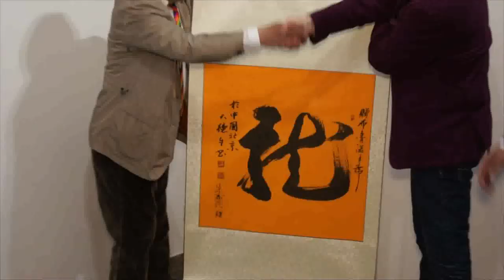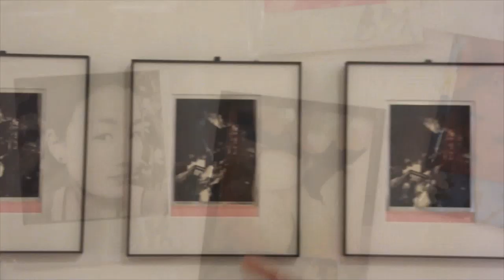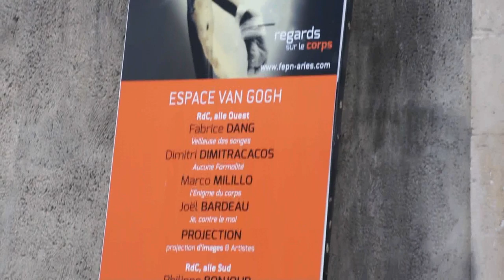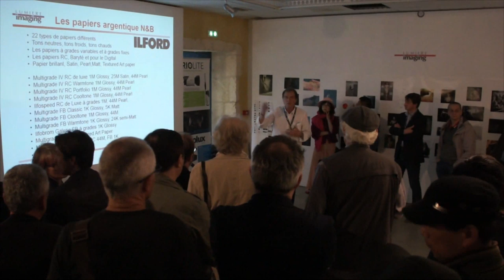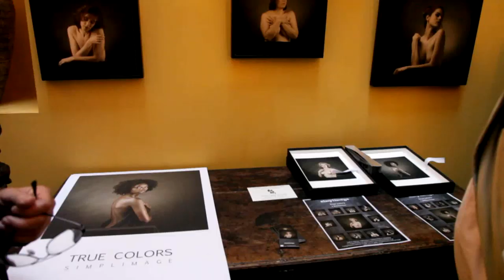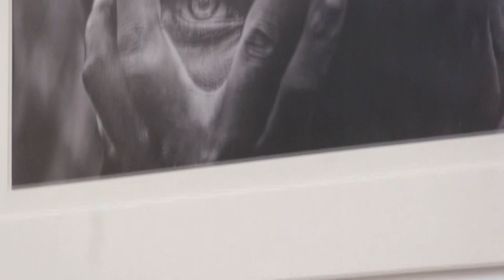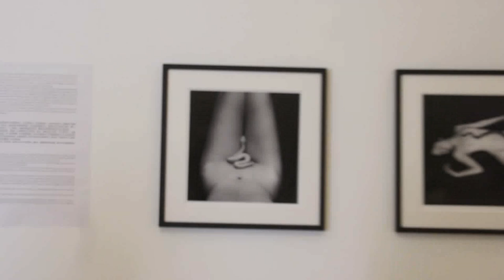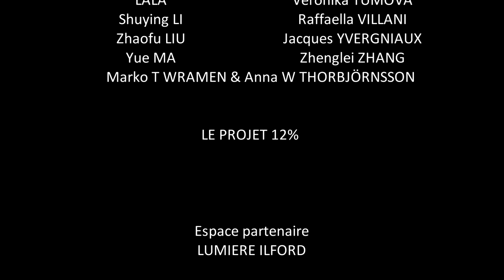Le Film du Festival Européen de la Photo de Nu FEPN Arles 2016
AVEC LES ARTISTES

Joël BARDEAU
Marco BARSANTI
Philippe BONJOUR
Marius BUDU
Yuan CAI
Elena CAROZZI
Henri CLEMENT
Hervé CORTINAT
Fabrice DANG
Dimitri DIMITRACACOS
Fengyuan DING
Patrice DION
Emmanuel GRIGNON
Yu-Liang GUAN
Tetsuro HIGASHI
Bernard HIRCHAUD
Kangqiao HSU
Tom JANNOF
Natalia KOVACHEVSKI
LALA
Shuying LI
Zhaofu LIU
Yue MA
Stéphanie MARIET
Yves MARTINAUD
Gwenael MERSAOUI
Marco MILILLO
Bernard MINIER
Marie MONS
Daniel NASSOY
Mehdi NEDELLEC
Claire & Philippe ORDIONI
Olivier PIERRI
Fabien QUELOZ
Céline RAVIER
Bruno REDARES
Jean-Gérard SIDANER
SIMPLIMAGE
Zhiyue SUN
SYMON
Uchercie TANG
Veronika TUMOVA
Raffaella VILLANI
Jacques YVERGNIAUX
Zhenglei ZHANG
Marko T WRAMEN & Anna W THORBJÖRNSSON

LE PROJET 12%

Espace partenaire
LUMIERE ILFORD

La SAIF soutient le Festival Européen de la Photo de Nu

Réalisation
Bernard RAULET